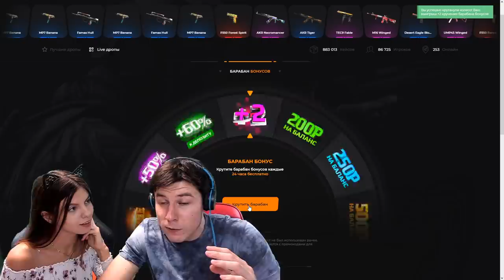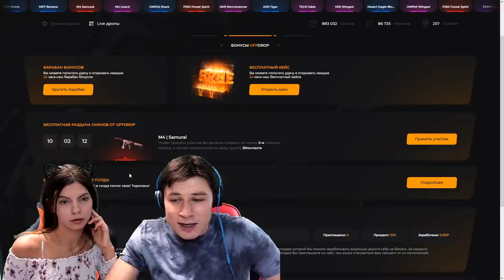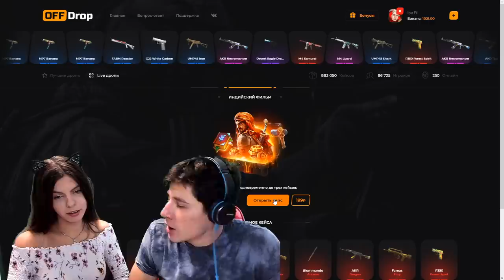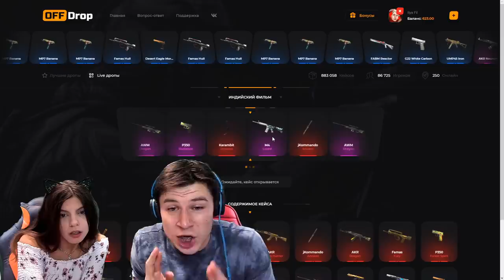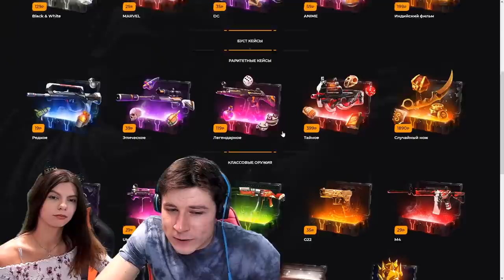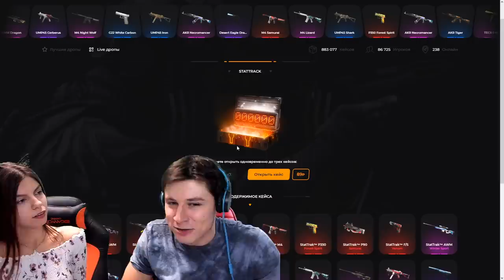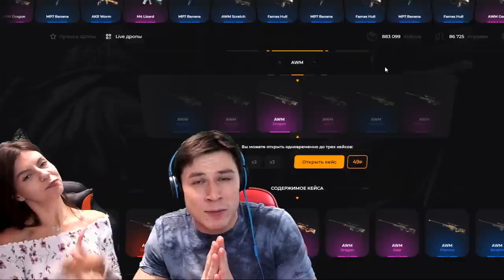МОЯ ДЕВУШКА ВЫБИЛА НОВЫЙ БРЕЛОК В HALLOWEEN ПАКЕ В СТАНДОФФ 2